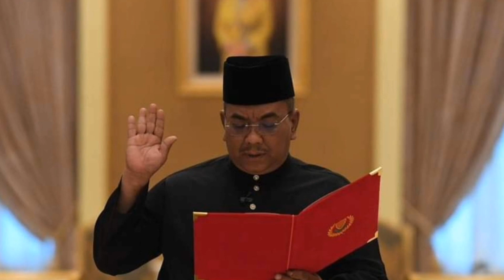Datuk Seri Muhammad Sanusi Md Nor Melafazkan Sumpah Sandang Jawatan MB Kedah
Datuk Seri Muhammad Sanusi Md Nor melafazkan sumpah menyandang jawatan berkenaan sekitar jam 10.17 pagi di hadapan Sultan Kedah, Sultan Sallehuddin Sultan Badlishah.

Credit gambar Astro AWANI dan Bernama TV